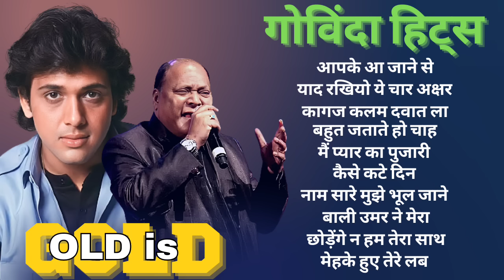Govinda hits Old is Gold Songs _evergreen Songs of Mohammad Aziz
Govinda hits Old is Gold Songs _evergreen Songs of Mohammad Aziz shekharvideoeditor @Shekhar_Video_Editor @shekharbhaktisangeet @shekharsuman1572